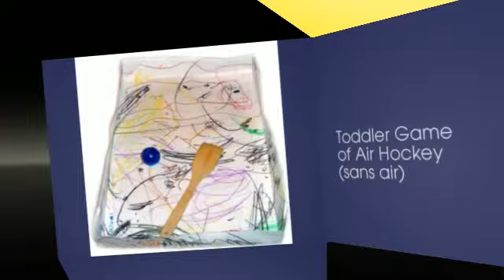Free Toddler Learning Games | Games For Toddler Boys | Online Toddler Games Free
12 Activities for Toddlers and Dads

Toddler Game of Air Hockey

Take a piece of poster board and let your toddler color it with crayons and markers. Then fold each side of the paper about 2.5 inches and tape the corners so that you make a sort of box top. Then let your toddler use a wooden spoon or small plastic ware cup to knock a ball around inside!

Flag Sock Football

Find some funny colored socks. Stick them in your belt, shoes or sleeves so that your toddler can see them and pull them off. Then have your toddler try to tackle you and grab all the socks off of you!

Alphabet Learning with Cars

Print out the sheet of alphabet letter and then cut them all out. Then print out the sheet of cars and cut them on the lines. Tape the letters to the back of the cars. Let your toddler find the car, look at it and talk about the colors.  Then flip it over to see what letter is on back.

Go Fish with Sticky Note Fish

Take about 10 sticky notes and draw a fish on 6 of them with a crayon. Then lay each individual sticky note down on the floor or on a table with the sticky side up. Tell your toddler that you are going fishing and then let your toddler place his hand on top of one of the sticky notes. It will stick to her palm. Then turn his hand over to show your toddler the note and the picture of the fish on it. Then say "Wow! You just caught a fish!"

Make your own T-ball stand

Take a couple of paper towel tubes and insert one into the other as far as it will go. Then at one end cut four slits up from the end about 2 inches long. Then fold the flaps out so that you can tape them down onto a crate or box that will put the top of the tube at the right height for your toddler to swing at. Use some duct tape and tape it down good. Then put a tennis ball on top and let your toddler swing with a plastic kiddie bat!

Toddler Skeeball

You'll need a big box and some empty cottage cheese containers. Use a utility knife and cut the holes that are just a little bigger than the containers so that you can push the containers in about halfway. Then print out the numbers/letters, cut them out and tape to the inside of the containers and put them in the holes you cut in the box. Then lean the box up against a wall at a slight angle so
that if a ball is in a cup it will stay in and not roll out. Let him/her place or throw some small balls or plastic eggs into the cups.

Bean Bag Toss

If you have some or want to make some, you can use some small bean bags, otherwise you can use a pair of socks stuffed and tied in a knot. Then find a couple of shoe boxes and cut out a circle at one end about 3 inches in diameter from the top of the shoe box, or big
enough for the bean bags to fit in. Put the boxes at different ends of the room and try to toss the bean bags in the holes!

Bear Cave Hunt

All kids love to build and play with tunnels. Use your couch and some pillows to make a small tunnel/cave for your toddler to climb into. Then find 3 teddy bears and place them inside the tunnel for your child to find.

Easy Milk Carton Airplane

All you need for this is an empty, washed out half-gallon milk carton. Being very careful, cut a small slit near the bottom of one side and then make it into the tail. Then on the sides cut out the wings and bend them out just a bit. Now you can decorate your
airplane.

Counting Butterflies and Planes

Print the sheet of butterflies and/or planes and cut on the lines to make cards. Now you'll use a little tape to stick the four butterflies/planes to a wall, door, refrigerator, etc, in order from left to right, 1,2,3,4. Put them up just high enough that  your
toddler needs to reach up high to get them. Then ask your toddler to catch them and put them in a little basket or truck.

Marker Box Fun

All you need is a shoebox and markers. Take some scissors and punch holes in the bottom of the box. Take a marker and push it through each hole. After you have created all the holes and put the markers in, let your toddler have fun taking them out and putting them back in again.

Shapes Hammer Fun

Take your empty diaper box and tape up the opened side. Then take a utility knife and cut out some shapes on one side. Keep the cutouts. Cut an opening on one end of the box so that you can reach inside and get the cutouts out. When you are done, put the cutouts back into place. Then let your little toddler use his hammer to knock them through. Repeat as many times as desired!

Article Information and Photos By Jennifer from Toddler Toddler